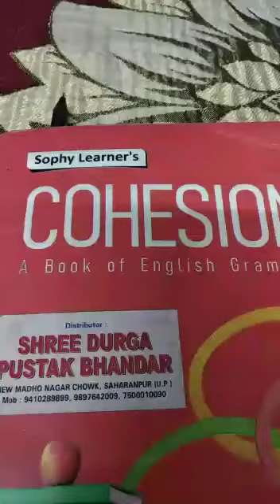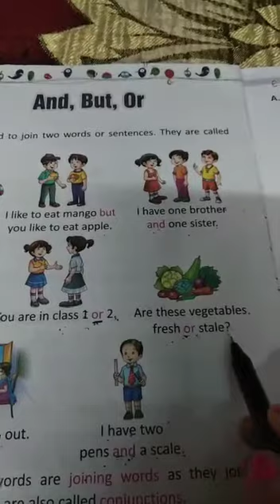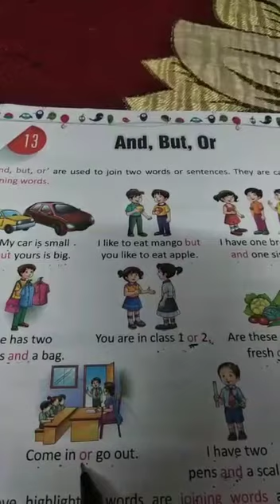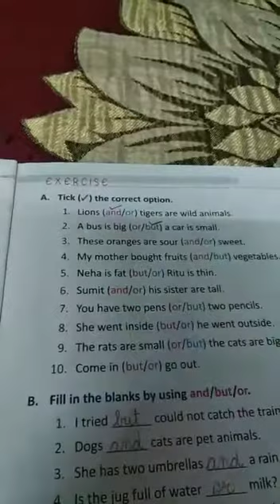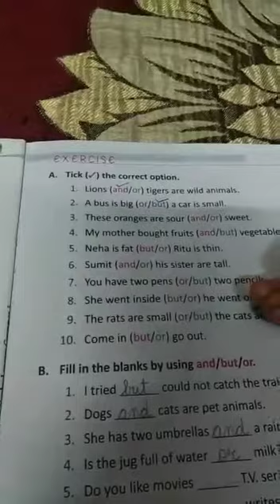Class1 English Conjunction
Video from Springdales Public School